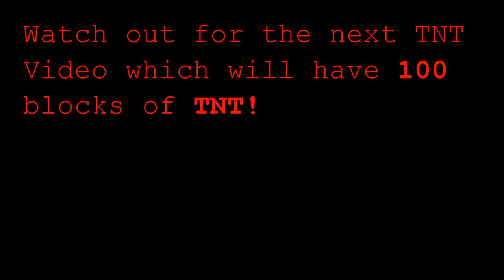Minecraft TNT Blowing up 50 Blocks of TNT